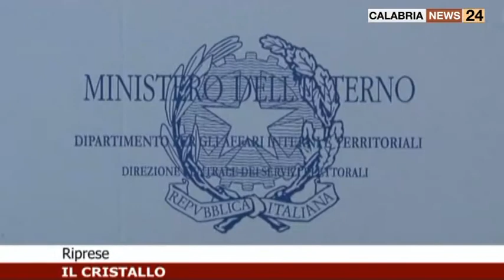14 COMUNI AL VOTO IL PROSSIMO 11 GIUGNO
14 I COMUNI AL VOTO NEL VIBONESE